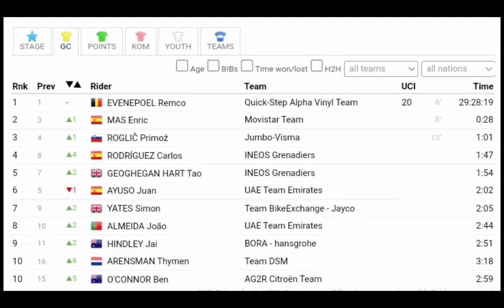Jay Vine Wins Again | 2022 Vuelta a España | Stage 8 | Solo Attack 6km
Jay Vine Wins Again | 2022 Vuelta a España | Stage 8

 Vine was quoted saying "I didn't know at first that we were going to stay away, but in the valley we suddenly had a very good group and Quick-Step was just checking. Then I knew the stage was in it. On the final climb, Lutsenko took off first and I was in his wheel so I decided to follow him. When he stopped I knew it was still an effort of about 25 minutes - about what I did two days ago - and then I decided to go for it. Suddenly there was no one in my wheel anymore. It's really incredible to take two stage wins. That first win gave me so much confidence. I rode around without pressure, because I already had the mountain jersey as a reward. I really enjoyed today."

Classification

1 Jay Vine ADC 4:05:25
2  Marc Soler UAD +43
3  Rein Taaramae IWG +43
4  Thibaut Pinoto GFC +47
5  Remco Evenepoel QST +1:20
6  Enric Mas MOV +1:20
7  Primož Roglic TJV +1:20
8  Simon Yates BEX +1:33
9  Carlos Rodriguez IGD +1:33
10  Sebastien Reichenbach GFC +1:42

General Classification

1 Remco Evenepoel QST 29:28:19
2  Enric Mas MOV +28
3  Primož Roglic TJV +1:01
4  Carlos Rodriguez IGD +1:47
5  Tao Geoghegan Hart IGD +1:54
6  Juan Ayuso UAD +2:02
7  Simon Yates BEX +2:05
8  Joao Almeida UAD +2:44
9  Jai Hindley BOH +2:51
10  Ben O'Connor ACT +2:59

Abandoned

DNF
 EINHORN Itamar Israel - Premier Tech    -
DNF
 LANGELLOTTI Victor Burgos-BH    -
DNS
 STEWART Jake Groupama - FDJ    -
DNS
 ARNDT Nikias Team DSM    -
DNS
 DELAPLACE Anthony Team Arkéa Samsic    -
DNS
 DONOVAN Mark Team DSM

Music
1.
2. Splice app (GoPro)
3. Bloomer
4. Swallow
Upcoming events
Tread Worn Journeys 體育頻道
فقي قناة الرحلات البالية الرياضية
ट्रेड वॉर्न जर्नी स्पोर्ट्स चैनल
Banda de rodadura gastada Journeys Sports Channel
Tread Worn Journeys Chaîne sportive
ট্রেড ওয়ার্ন জার্নিস্ স্পোর্টস চ্যানেল
Спортивный канал Tread Worn Journeys